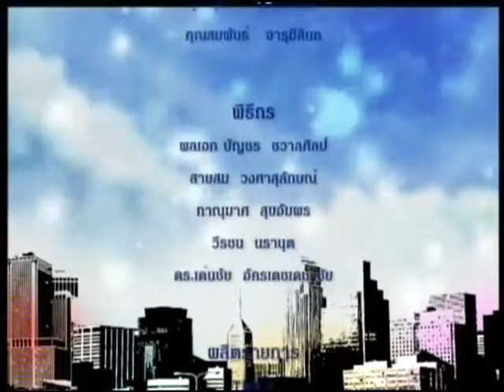รายการ รักเมืองไทย TNN2 ตอน สถานการณ์ SME ในปัจจุบัน O/A วันอังคารที่ 10 พ.ค. 2559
เชิญรับชม รายการรักเมืองไทย ย้อนหลัง
-ตอน สถานการณ์ SME ในปัจจุบัน
-เผยแพร่เมื่อ  วันอังคารที่ 10 พฤษภาคม 2559
-พิธีกร : พลเอกบัญชร  ชวาญศิลป์
-แขกรับเชิญ  : คุณเวทย์  นุชเจริญ (อดีตรองกรรมการผู้จัดการใหญ่อาวุโส บมจ.ธนาคารกรุงไทย)